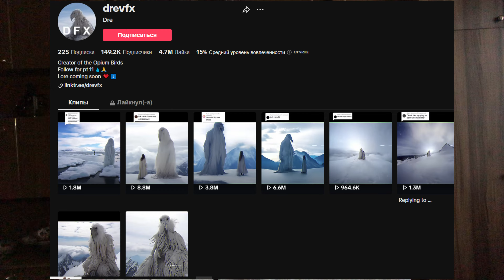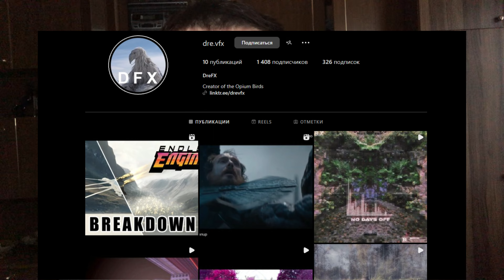РАЗОБЛАЧЕНИЕ МЕМА ИЗ 2027 ГОДА // Разоблачение птицы 2027 года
Всем привет, сегодня я поставлю точку в данном меме из 2027 года, где изображена большая птица

Постараюсь показать факты того что этот мем создан с помощью нейронной сети, и опровергнуть тот факт что эти прицы реальны (есть люди которые правда так думают)